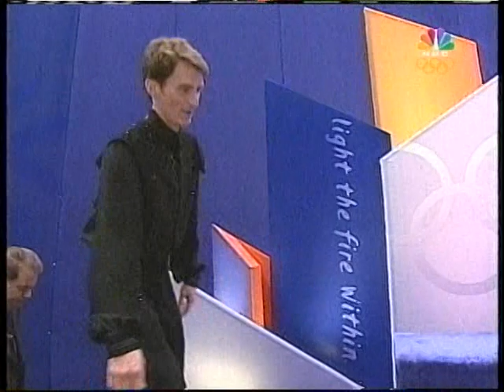Todd Eldredge (USA) - 2002 Salt Lake City, Figure Skating, Men's Free Skate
Salt Lake City, Utah, USA - 2002 Winter Games, Figure Skating, Men's Free Skate - Todd Eldredge of the United States missed his quadruple toe-loop again here, but managed to refocus and skated the rest of the program cleanly.  Todd would end up placing 6th here and finished in 6th Place overall.